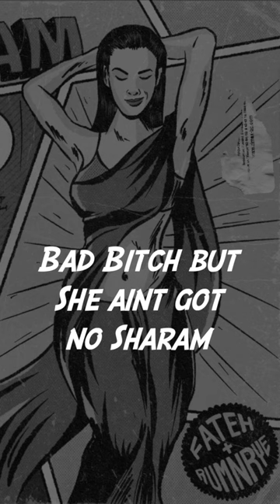No Sharam • OUT NOW